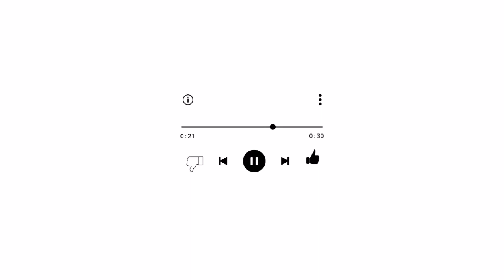New Video multy Media Video For Video Editing